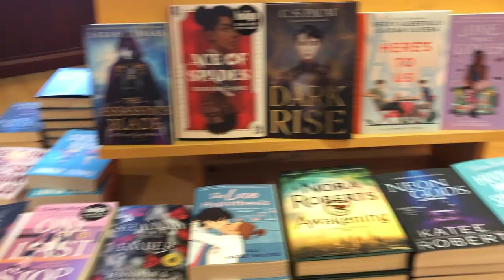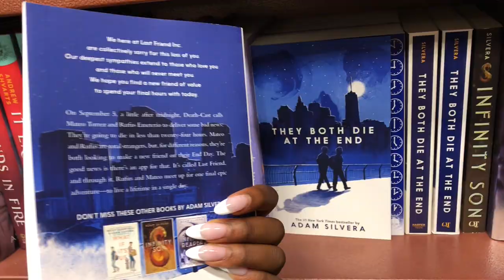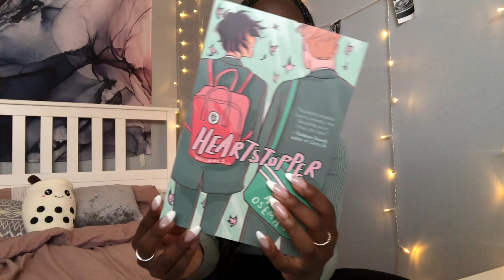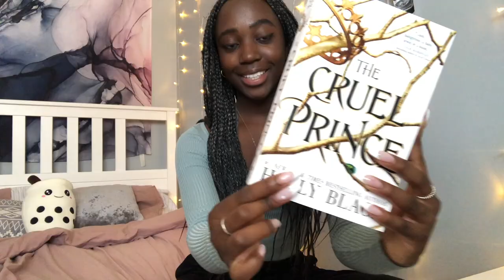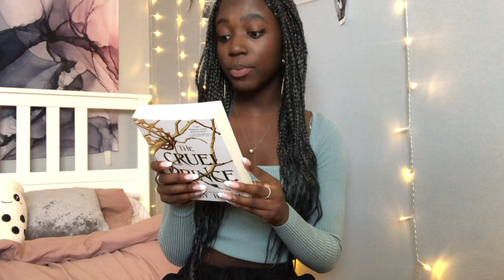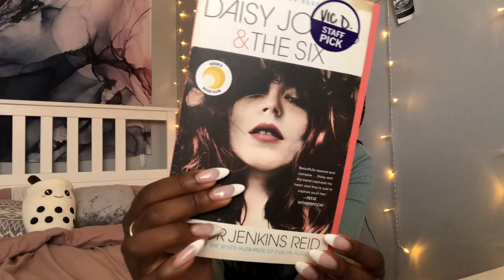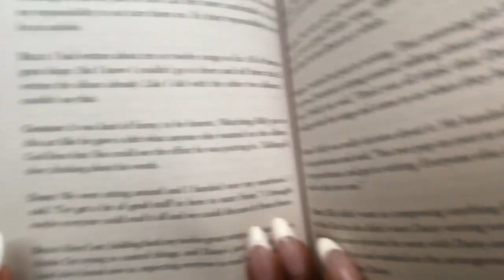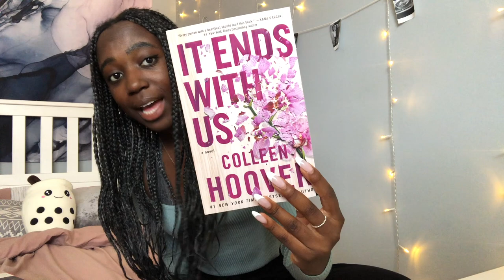summer book shopping vlog + book haul!!!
hey friends! in this vlog i take you guys book shopping with me at chapters/indigo and show you all the new books i adopted in the process xo

sincerely,
                 vee :)

- heartstopper - volume 1
- the cruel prince
- normal people
- daisy jones and the six
- it ends with us

d i s s c u s i o n ♥ q u e s t i o n s:
- what are you reading and LOVING lately?

a b o u t ♥ m e:
- 19 years old
- based in canada
- a fraternal twin!

0:00 intro
0:33 book shopping!
3:33 meet the new books i adopted :)

t a g s: come book shopping with me, bookstore vlog